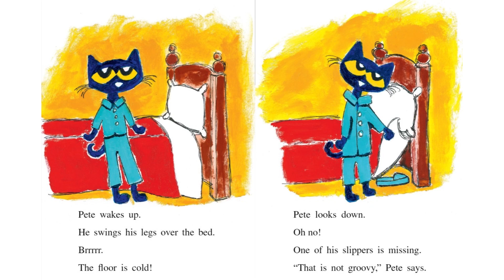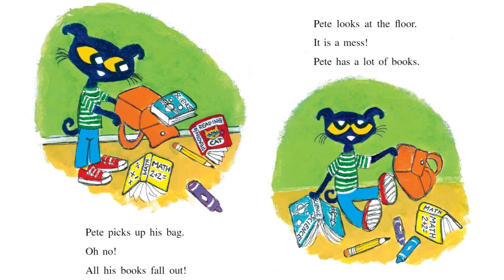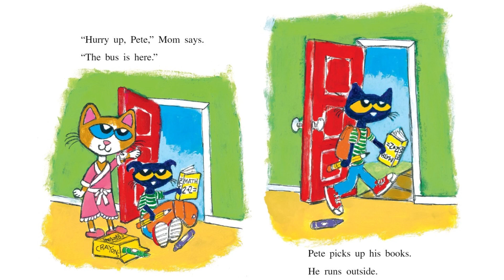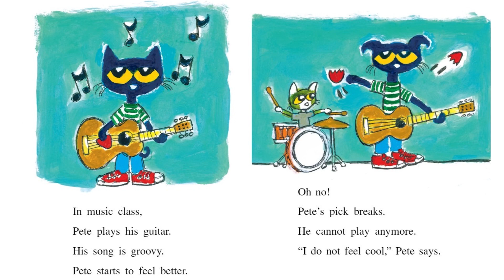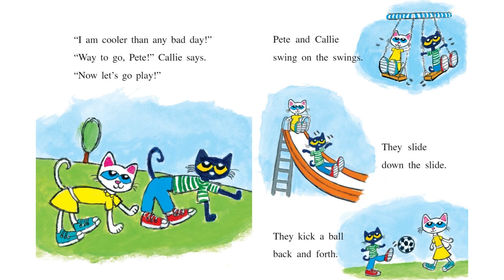Pete the Cat's Not So Groovy Day / reading for kids / reading practice for kids /read aloud for kids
Pete the Cat is having a bad day: his best shirt is dirty, he left his crayons at home, and he's late for school. What will it take for Pete to turn his not so groovy day into a cool one after all?